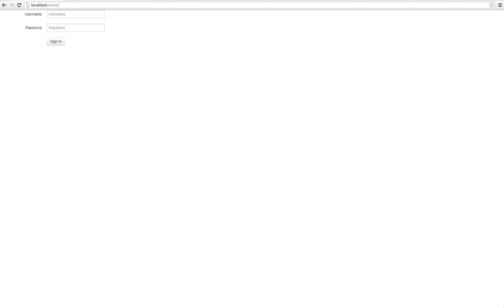Building a multiplayer HTML5 Game - Part1: Isometric map, simple lighting and line of sight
I am building a HTML5 Browsergame on my free time. So dont expect fast process. But nevertheless I want to show some progress in case someone is interested in this.

Currently I am using CraftyJS to generate the isometric map and extending it with some lighting and line of sight calculations. The movement is currently only avilable using a Keyboard as input. I am thinking about adding mouse and touch controls as well.

In case you are an pixel artist and want to support it, you are welcome to drop a comment as well :)